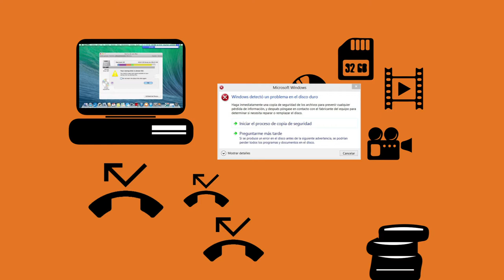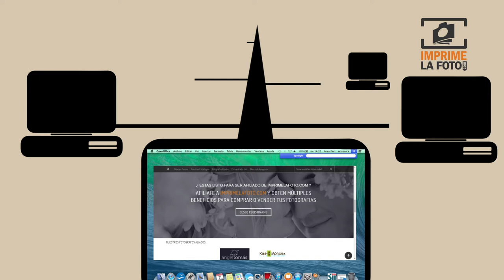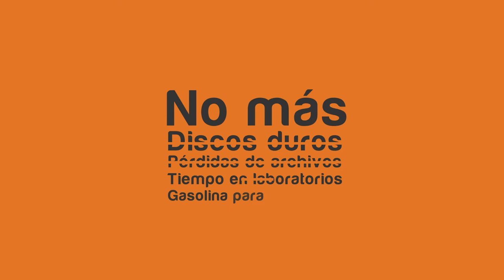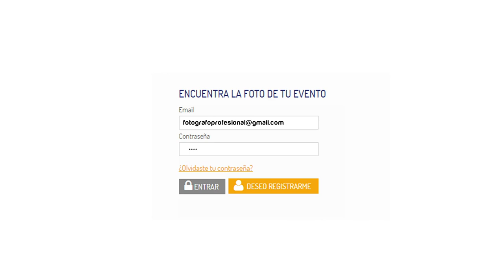MONTAJE IMPRIMELAFOTO COM FINAL